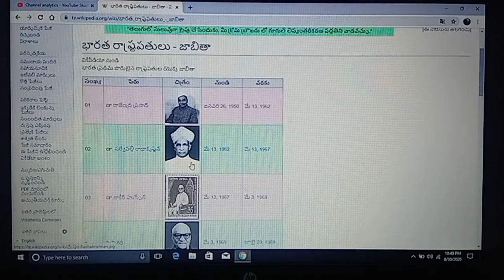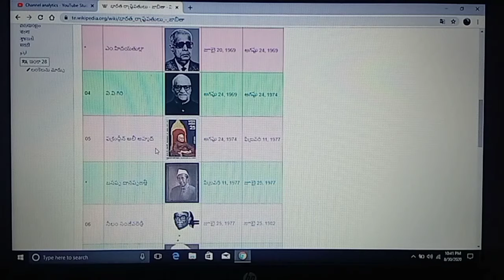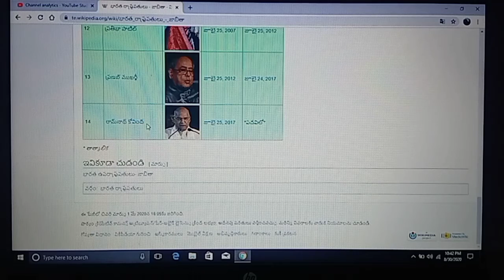Presidents of India - List // FROM THE REPUBLIC DAY IN INDEPENDENCE OF INDIA TO TILL DATE // INDIA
FIRST CITIZEN OF INDIA TIME TO TIME FROM THE REPUBLIC DAY IN INDEPENDENCE OF INDIA TO TILL DATE